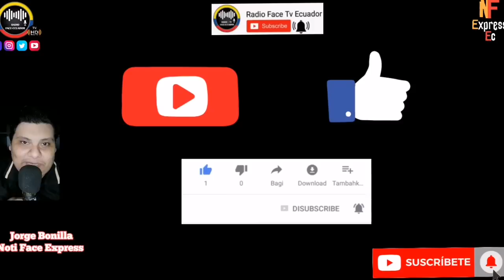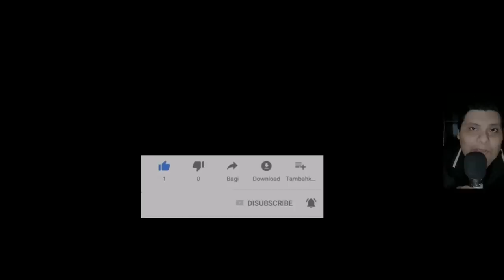BOSCAN ROMPE EL SILENCIO TEME GOBIERNO DE LASSO LO QUIERE SILENCIAR PARA SIEMPRE NOTICIAS RFE TV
PERIODISTA DE LA POSTA ANDERSSON BOSCAN ROMPE EL SILENCIO QUE GUARDABA SOBRE PORQUE SE HA RETIRADO UN POCO DE LAS REDES Y NO FUE A LA ASAMBLEA A DECLARAR Y SUS PALABRAS FUERON IMPACTANTES TEME POR LO QUE EL GOBIERNO DE LASSO LE PUEDA HACER NOTICIAS DE ECUADOR RFE TV 👇